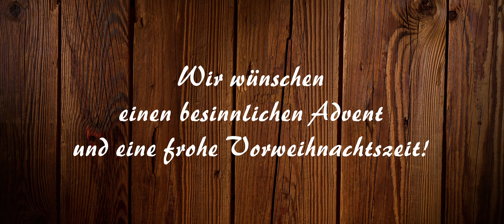Rotkäppchen: Zwischen Märchen, Mythen und Monstern - Reese & Ërnst- Heimatgeschichten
Was steckt hinter dem Märchen vom Rotkäppchen? Reese und Ërnst enthüllen schaurige Geheimnisse, von einer realen Frau als Vorbild bis hin zu Werwölfen und echten Angriffen von wilden Tieren. Eine der umfangreichsten Recherchen der letzten Jahre deckt die Verbindung von Mythos und Realität auf.

Bankverbindungen:
Kontoinhaber: Michael Thurm

Innerhalb und außerhalb der EU und des SEPA-Raums
Bank: Wise
BIC: TRWIBEB1XXX
IBAN: BE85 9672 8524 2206
Bankkonto: 2852422

Innerhalb Australiens
Bank: Moneytech / Wise
BSB-Code: 802-985
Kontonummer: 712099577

Innerhalb Kanadas
Bank: Peoples Trust / Wise
Institution-Nummer: 621
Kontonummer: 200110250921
Transit-Nummer: 16001

Innerhalb und außerhalb von Großbritanniens
Bank: Wise
Bankleitzahl: 23-14-70
Kontonummer: 44714956
IBAN: GB87 TRWI 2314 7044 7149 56
SWIFT/BIC: TRWIGB2L

Innerhalb Neuseelands
Bank: JPMorgan Chase / Wise
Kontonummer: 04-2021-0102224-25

Innerhalb Singapurs
Bankname: Wise Asia-Pacific Pte. Ltd. (Formerly TransferWise)
Bankcode: 0516
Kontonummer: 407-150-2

Innerhalb und außerhalb der USA
Bank: Evolve Bank and Trust / Wise
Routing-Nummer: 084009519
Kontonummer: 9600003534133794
Kontotyp: Checking

von außerhalb der USA
BIC/SWIFT-Code: CMFGUS33
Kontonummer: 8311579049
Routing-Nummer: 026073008